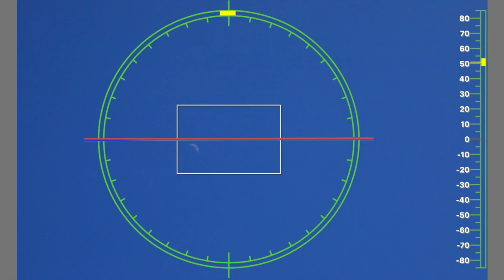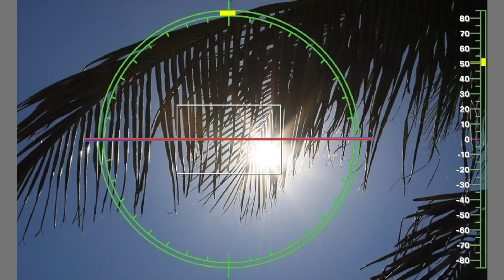Луна - не освещена прямым Солнечным светом! Оригинальное видео (укорочено до 75 секунд)